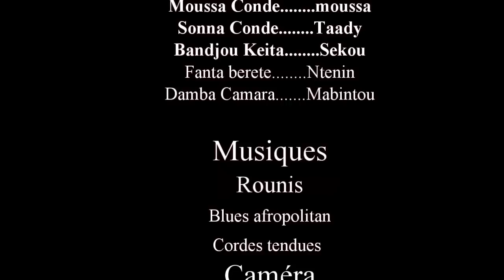N'NA BARA DEN BARA NA KHE BO N'BOLO 35 VERSION MALINKE